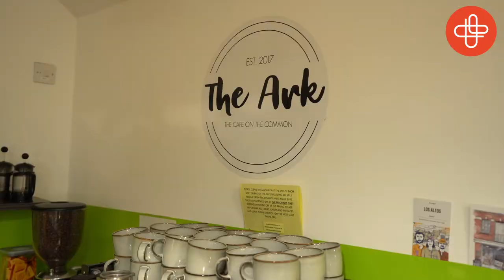How to run a Church Cafe?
The Church Office podcast took a road trip this week to Cardiff to hear more about a local church that is running a community cafe. It was lovely to meet Paul and Alyson to learn from there experience and hear all about what God has being doing through the cafe to grow the church.  Paul and Ali are Husband and wife duo, Paul serves as a Deacon for Ararat Baptist Church and Aly is the manager of the church cafe called The Ark.